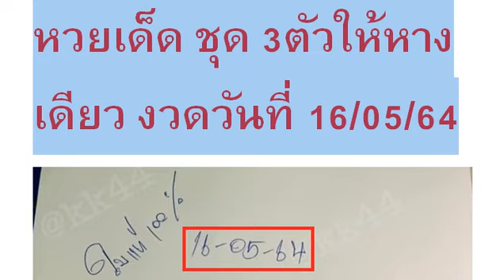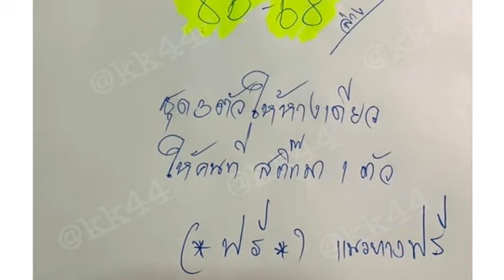SPK Thai Lottery Production 16/05/2021 | Thai Lottery 16/05/2564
หวยเด็ด ชุด 3ตัวให้หางเดียว งวดวันที่ 16/05/64